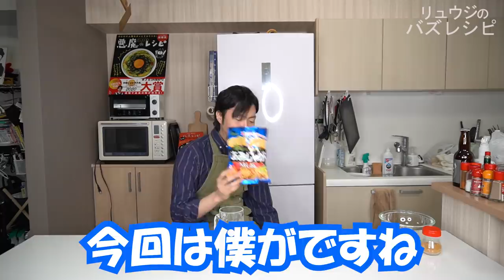まさかの食材でナゲット風！？全く新しい新感覚おつまみ【驚愕のナゲット風ピカタ】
【あみじゃがのナゲット風ピカタ】

今回は東ハト様の
「あみじゃが／ぼうじゃが」とのコラボです！
詳しくは→
お買い求めは、全国のスーパーで

★今回のレシピはこちら↓
卵　　　　１個
コンソメ　小さじ1/3
塩と胡椒　適量
サラダ油　適量
あみじゃが　8~9枚ほど
★彩りに乾燥パセリ適量
☆ケチャップ、マヨネーズを添えて

フリーBGM
DOVA-SYNDROME